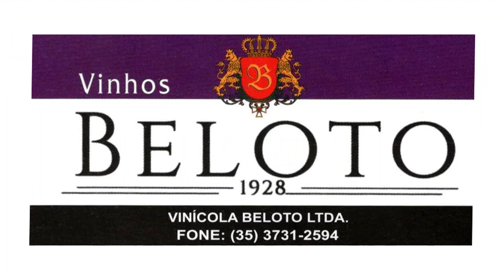Especial Festa do Vinho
O mês de julho não esta sendo o mesmo em 2020. Os andradenses não fizeram contagem regressiva. Não recebemos os amigos e familiares em nossas casas. E nem teve a antiga especulação sobre quem seriam os cantores ou qual local seria o melhor para a realização do evento. Um ano sem Festa do Vinho e fica aquele vazio nos corações de muitas pessoas. Se não tem o evento físico, podemos celebrar de outra forma: relembrando os momentos que entraram para a história. A partir de hoje vamos dar uma volta pelo passado e rever imagens que estão guardadas nos arquivos da ANTV